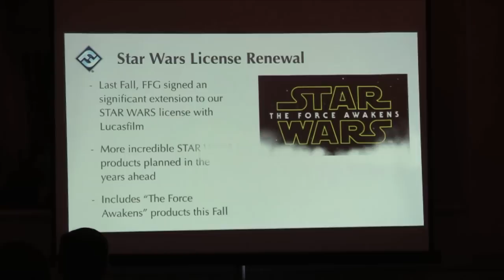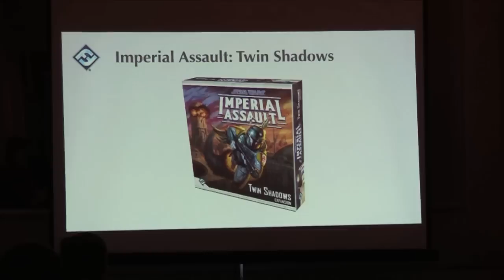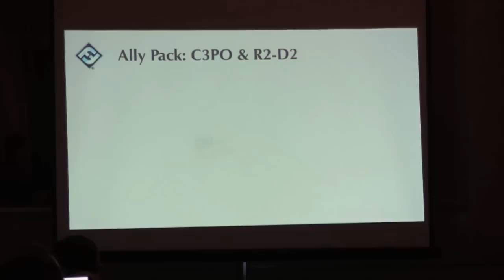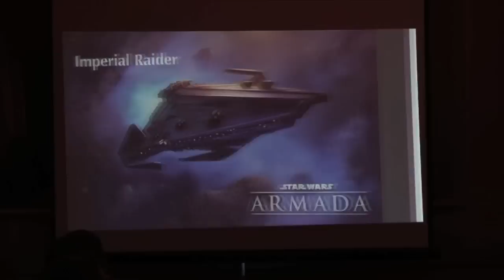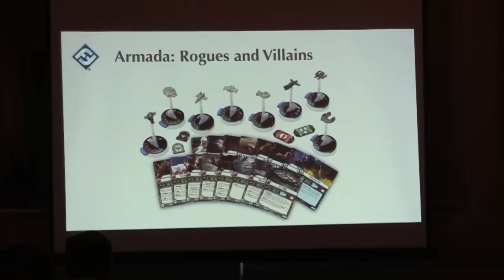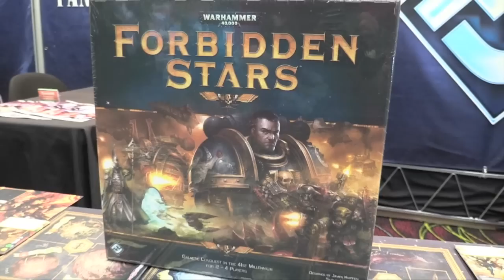Fantasy Flight Games - GAMA 2015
The Dice Tower talks to Fantasy Flight Games during the GAMA Trade Show to find out what's in store for 2015!

00:00 - Introduction
00:33 - Star Wars license renewal
01:27 - Imperial Assault expansion
02:29 - Star Wars Armada second wave announcement
05:11 - Forbidden Stars